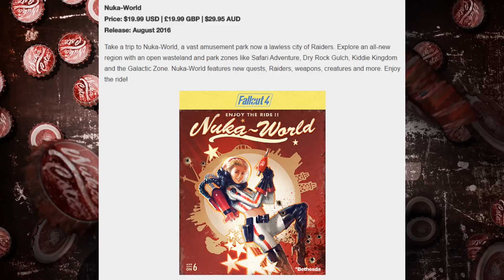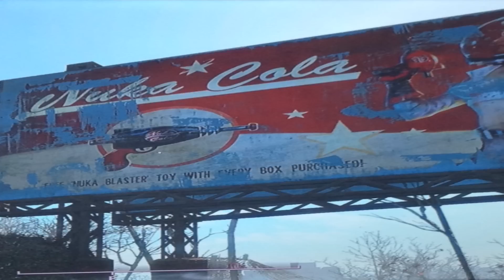Fallout 4 Nuka World - EVERYTHING THAT IS KNOWN SO FAR! (Nuka World in Depth Analysis)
A detailed Fallout 4 Nuka World video, enjoy.